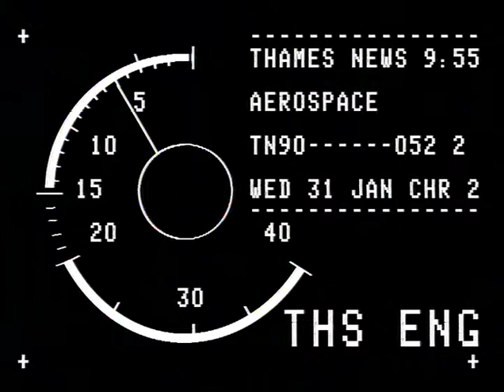TN-90-052-002.m4v | Thames News Archive Footage